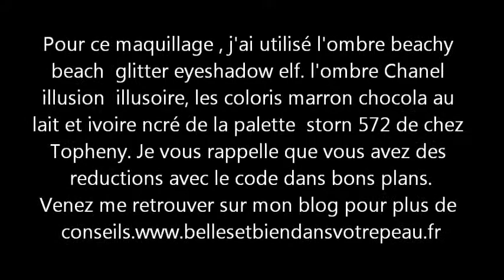Un maquillage printanier. Les conseils de Nicole, votre esthéticienne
Si vous aimez mes vidéos cliquez sur j'aime. Merci
Venez me retrouver sur mon blog pour plus de conseils
sur
Hellocotton
Tout est gratuit.
Je lance des programmes régulièrement et des concours.
C'est l'éditrice de Femme Majuscule qui m'a donné cette idée de créer mon blog pour les plus de 40 ans lors d'une discutions et pour cela je vénère ce grand magazine.

    Catégorie

    Licence